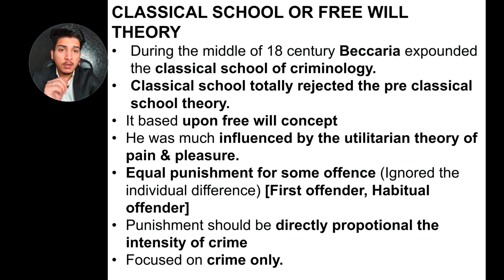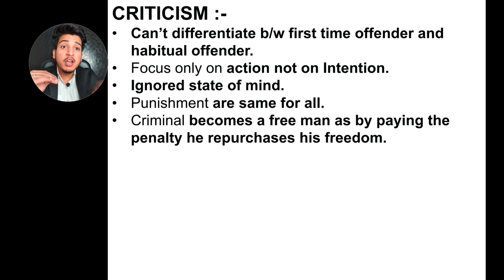Free Classical Theory/ Classical School 🎓🎓@Lawkaksha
We are back with another video on Constitution  topic to help you with easy understanding.

Regards
Shubham Dobhal 🎓
Law Kaksha